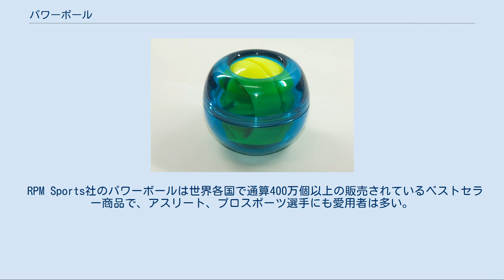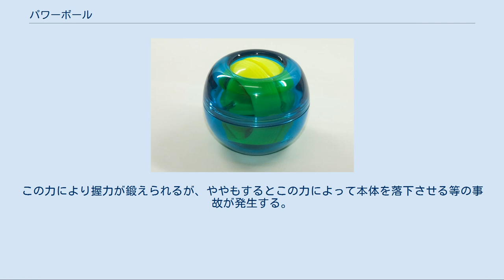パワーボール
パワーボール パワーボールとは、指、手首・握力・前腕を鍛えるトレーニング器具の事である。
1970年代には、「ダイナビー」という商品名で販売されていた。
 ダンベルなどの筋トレ器具とは違い、筋肉に過度な負荷をかけずに安全にトレーニングする事ができるノン・インパクト（非衝撃）トレーニングツールなので、野球、ゴルフ、テニス、バスケット、バドミントン、ボーリング、卓球、ボルダリング等の指、握力、手首を使うスポーツトレーニング、リハビリ、筋力トレーニングなど幅広く活用されている。
 RPM Sports社のパワーボールは世界各国で通算400万個以上の販売されているベストセラー商品で、アスリート、プロスポーツ選手にも愛用者は多い。
 野球ボールよりひとまわり小さい70mm前後の直径で、プラスチック製の外球と、その内部にはローターと呼ばれるボールが内蔵されている。
 ローターの中心には金属性の軸が通っており、この軸が外球の赤道部分の溝を自由に動くことができるようになっている。
 ローターが回転するジャイロ効果により、手に握られた外球には14Kg～39.6Kgの負荷がかかる（各モデルの最大値）。
この負荷を抑えるために指、握力、前腕を鍛える事ができる。
 慣れないうちは、パワーボール内部のローターにある穴にコード（紐）を挿してスタートさせる。
慣れてくると、コード無しでも指などで与える最初の回転だけで回わすことができるようになる。
 コードを利用する場合は、巻き付けてからローターの溝に沿った角度で紐を引っ張ることで、コマ廻しのようにローターに初速を与えて開始する。
その後はローターの回転に合わせて手首を回す事で回転数を上げていく。
そうすることで、回転数の上昇に伴うジャイロ効果で負荷が発生し、回転を維持・上昇させるための筋力、およびジャイロ効果に対抗するための握力などを鍛えることができる。
 ※近年では、紐なしで始動できるオートスタート機能を搭載したモデルも発売されている。
 オートスタートモデルは内部のローターを矢印の方向に10回程度（ローター5周）程度、親指で回した後、ローターを抑えている指を離すと、ボールが回転をしだす。
 パワーボールジャパン　パワーボールの回し方参照。
 誤解されがちであるが、外球を回転させることで内部ローターの回転数をアップさせるためには、手首による回転エネルギーをローターに伝えるために、ローターの軸と外球赤道の溝の間には、ある程度の摩擦抵抗がなければならない。
仮にこの部分の摩擦抵抗がゼロになれば、手に持った外球をいくら回しても、そのエネルギーをローターに伝えることはできないからである。
このため、回らないからといって外球の赤道部分の溝に潤滑油などを塗布すると、逆にそれを回すことは非常に困難になる。
 回転数が上がったあとの本体は、ジャイロ効果によって本体そのものが動こうとする大きな力が発生する。
この力により握力が鍛えられるが、ややもするとこの力によって本体を落下させる等の事故が発生する。
落下の衝撃によりローターの軸や外球に歪みが出ると、回すことが困難になることもある。